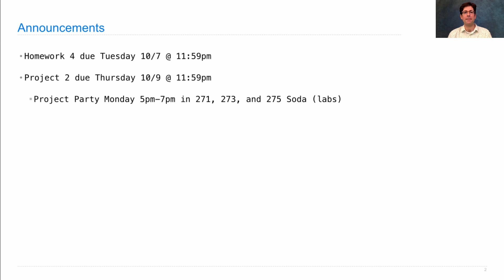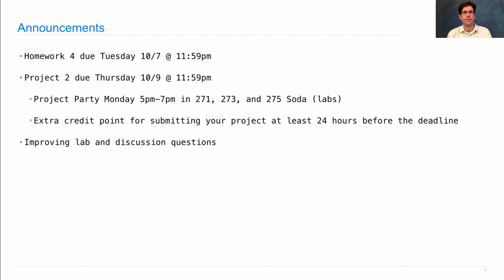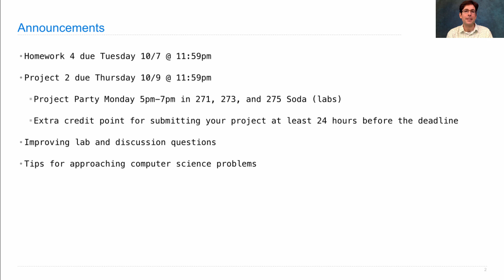61A Fall 2014 Lecture 15 Video 1